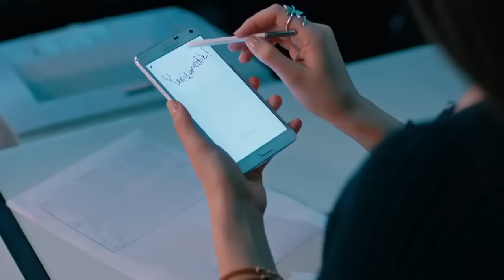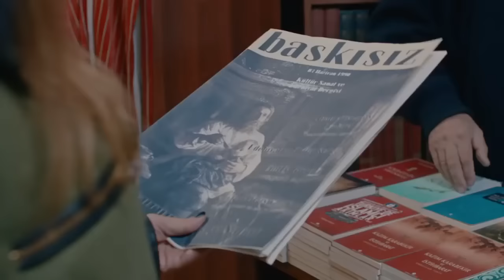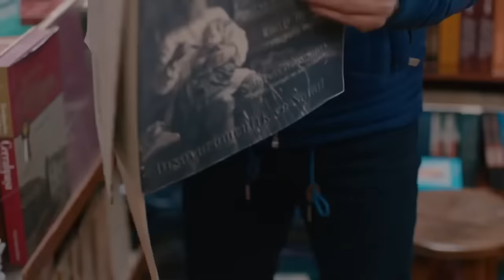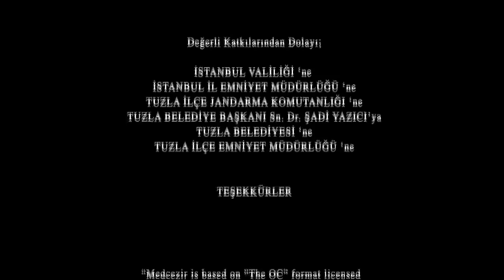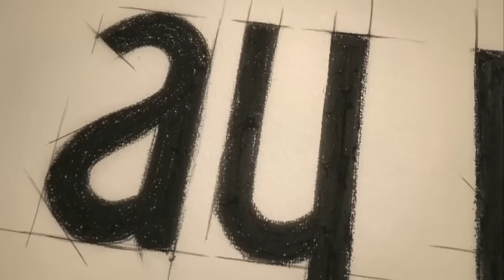Medcezir 51 Bölüm